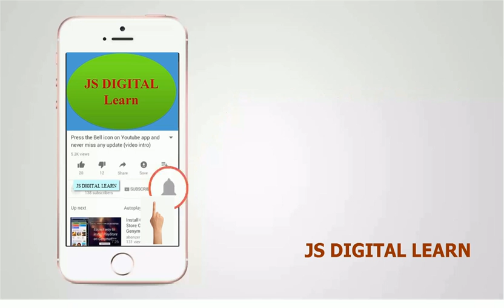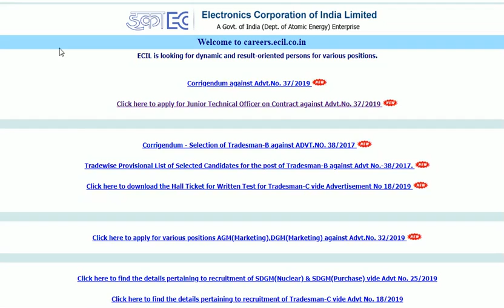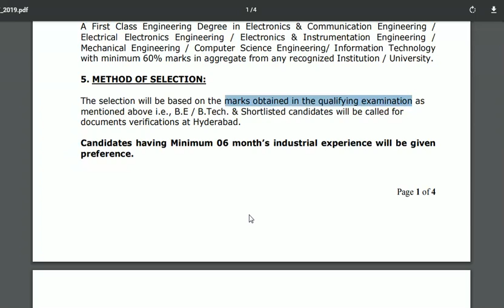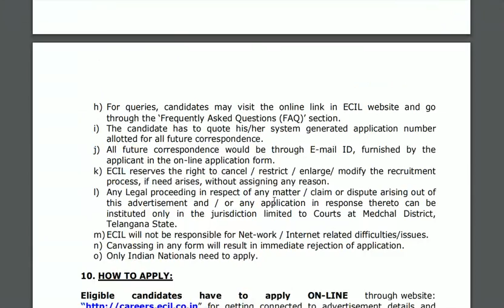ఈ‌సి‌ఐ‌ఎల్ హైదరాబాద్ లో పోస్టులు|| junior technical officer in ECIL notification,online apply